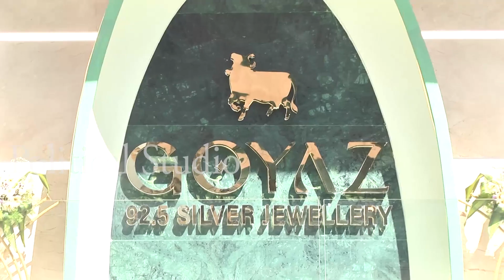Heroine Srileela Grand Opening Visuals Goyaz Jewellery | Crazy Fans Tollywood Selfie | Cute Moments